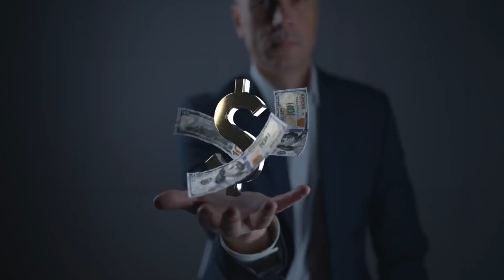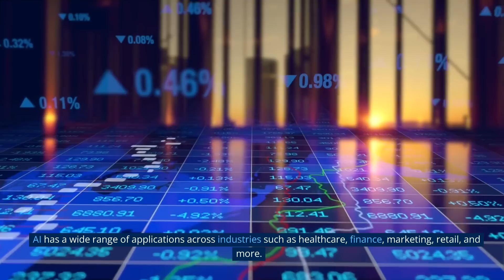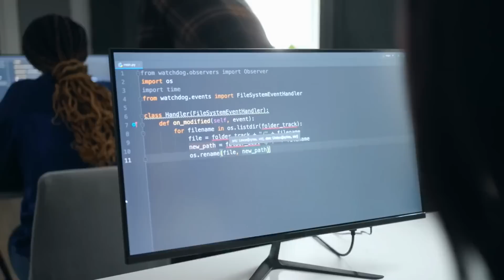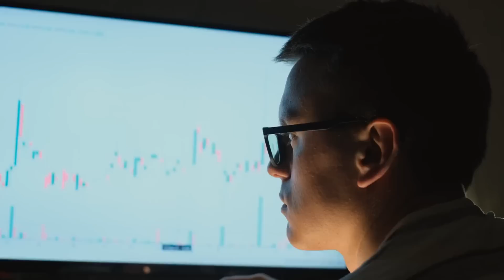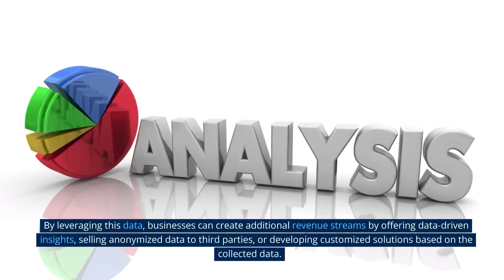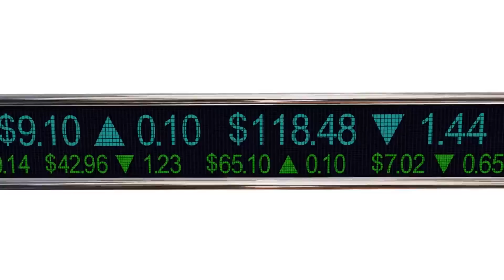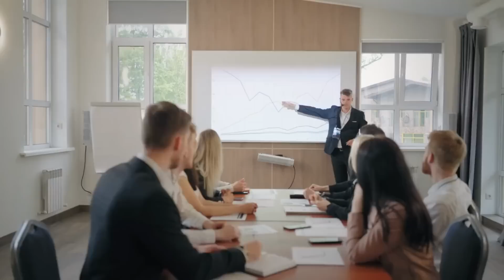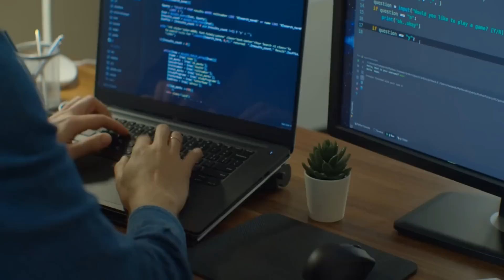SHOW ME THE MONEY! How to make money online!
How to get rich with AI. Are you ready to embark on a journey towards financial success and embrace the potential of artificial intelligence? This captivating title, "SHOW ME THE MONEY! How to get rich with AI," promises to unlock the secrets of wealth generation through the power of AI.
In this electrifying exploration, you'll uncover a world where innovative technologies intersect with lucrative opportunities. AI, the driving force behind countless advancements, has revolutionized industries and opened doors to immense financial potential. Prepare to witness the extraordinary possibilities that lie ahead.
Step into the realm where algorithms, data, and machine learning converge to create groundbreaking solutions. Discover how individuals and businesses can harness the transformative power of AI to not only streamline operations but also unlock new revenue streams. Through captivating stories and real-life examples, you'll witness how AI has turned visionary entrepreneurs into industry moguls and propelled organizations to unprecedented heights of success.
Unleash your imagination as you learn how AI can identify market trends, optimize investment strategies, and generate astonishing returns. Delve into the world of automated trading systems, where algorithms analyze vast amounts of data in real-time, executing trades with unrivaled precision. Witness the incredible potential of AI-driven recommendation engines, uncovering hidden opportunities and maximizing profit potential.
But this journey is not solely reserved for the technologically inclined. This gripping narrative guides both seasoned professionals and curious beginners through the AI landscape, offering practical advice and insights for leveraging AI to fuel financial prosperity. From identifying promising AI startups to capitalizing on AI-driven innovations in existing industries, this guide illuminates the path towards lucrative possibilities.
SHOW ME THE MONEY - How to make money online - AI Rewind